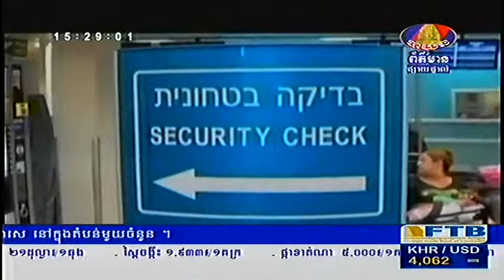Bayon Khmer News on International News on 09 August 2013